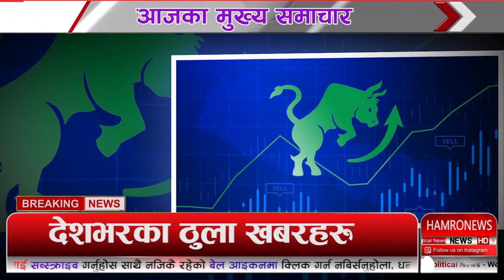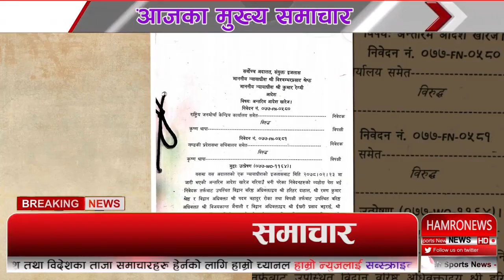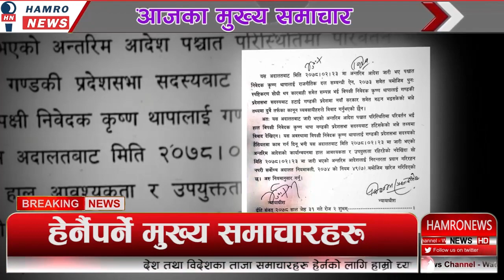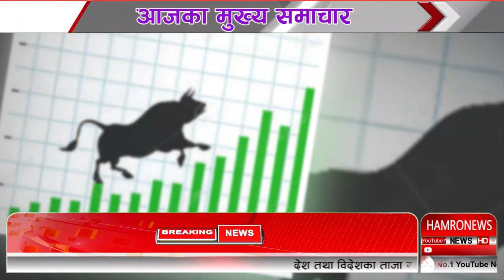HAMRO TODAY NEWS 15 June 2021